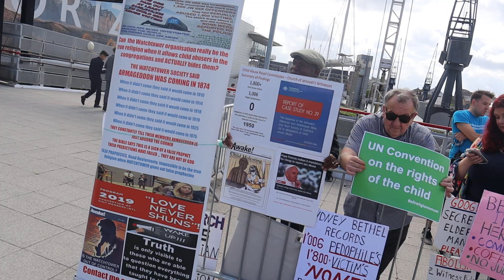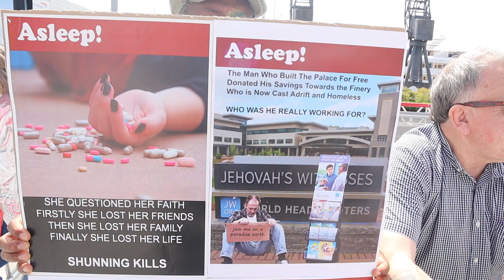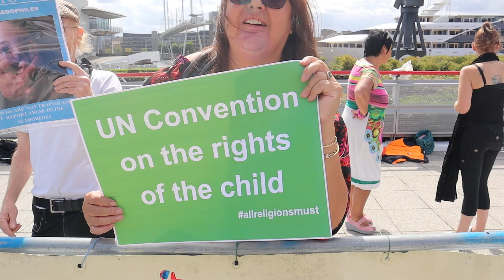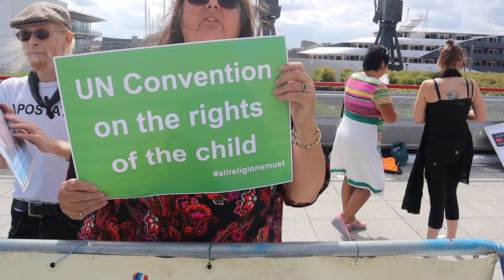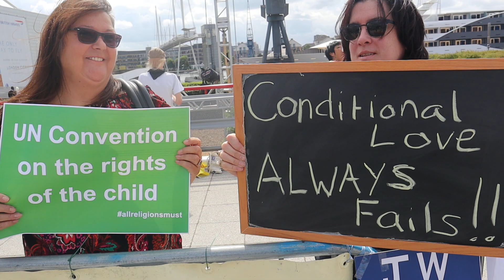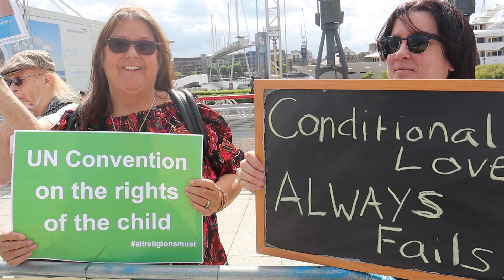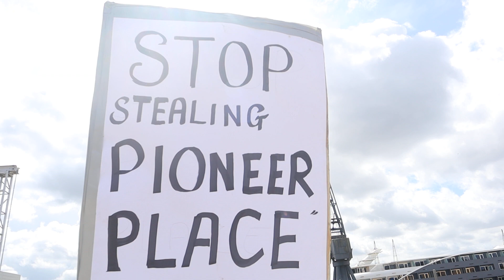JW London Protest - 17 august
We are having a great time. And we are making a diference. Thanx for the support.